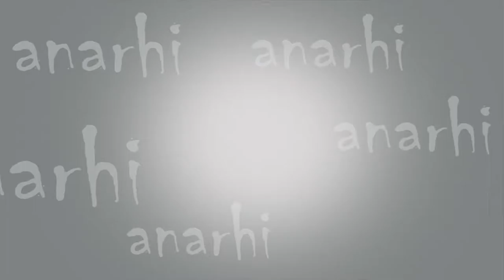Fastest Animals In The World